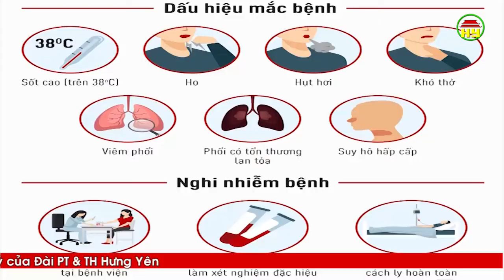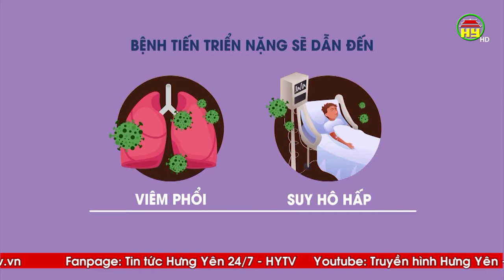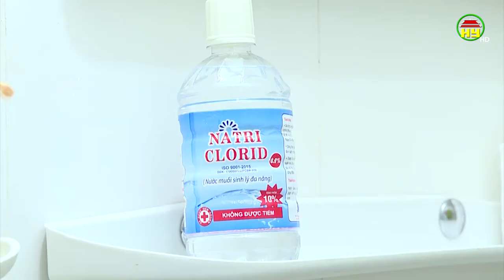Những lưu ý về phòng chống dịch viêm phổi cấp